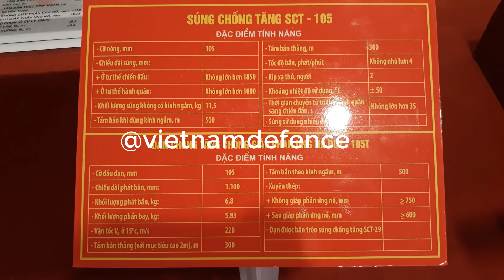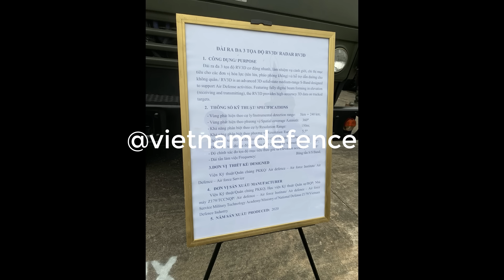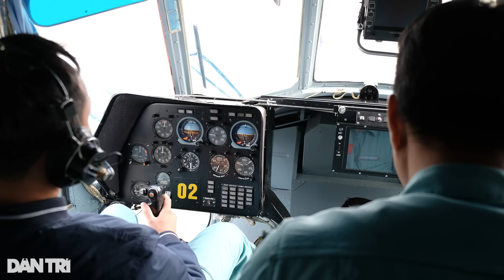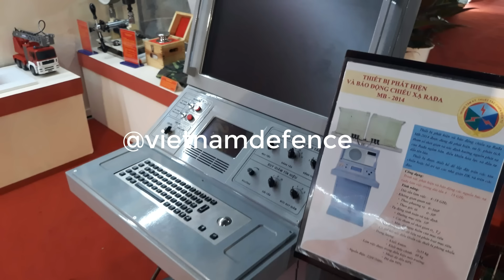Xin lỗi những người nghĩ Quân đội Việt Nam không sản xuất được cái gì